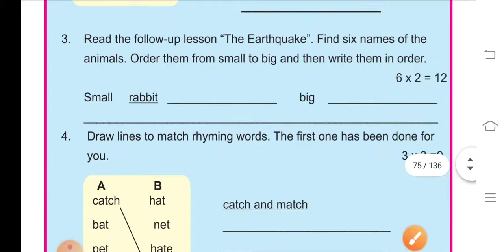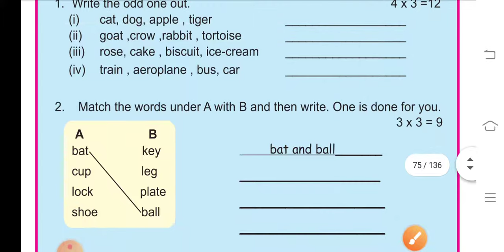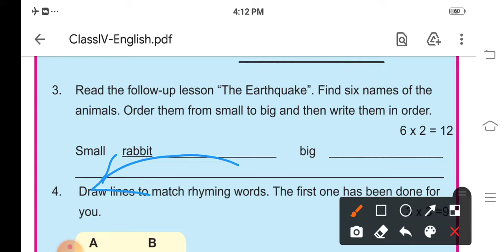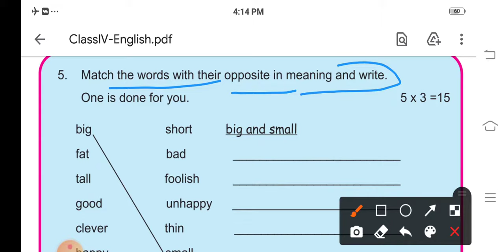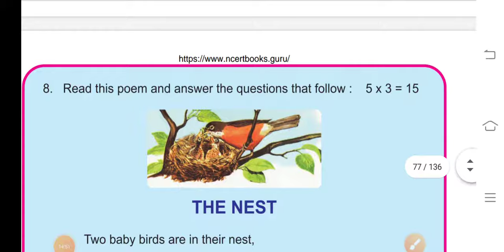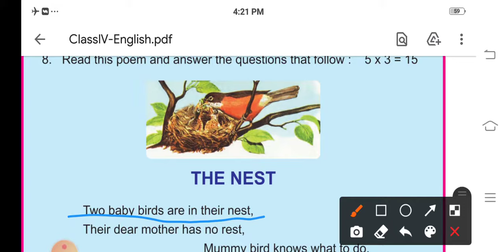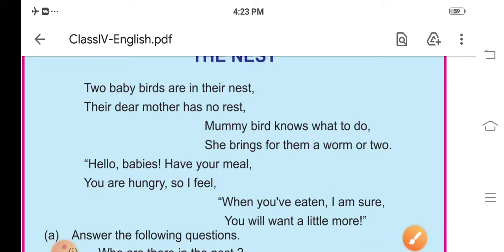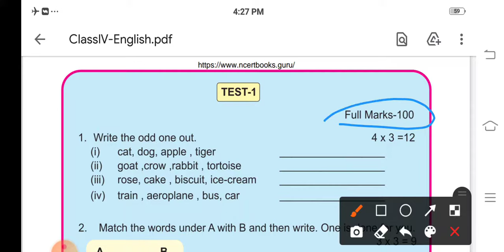Class-4:ENGLISH:PART-2:Main lesson-4: TEST- 1(All question and answer) :Odia Medium